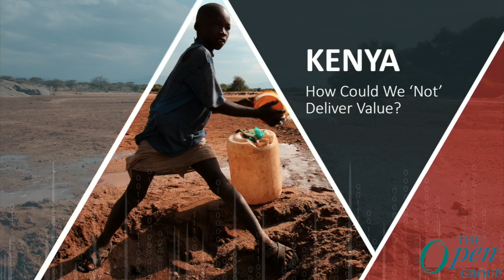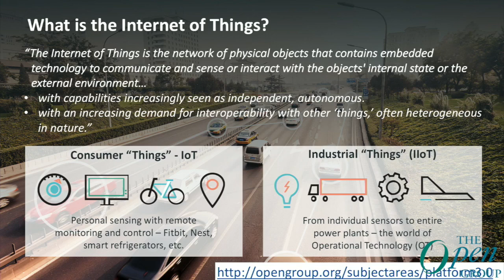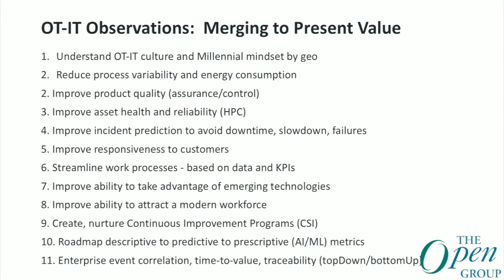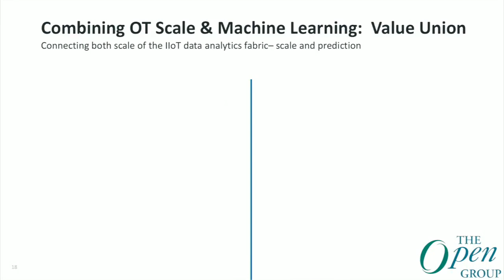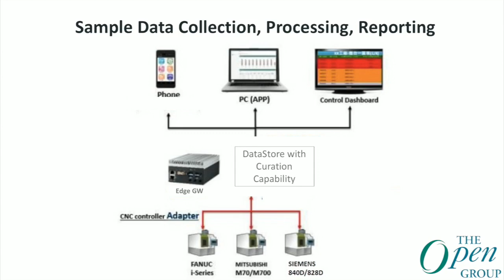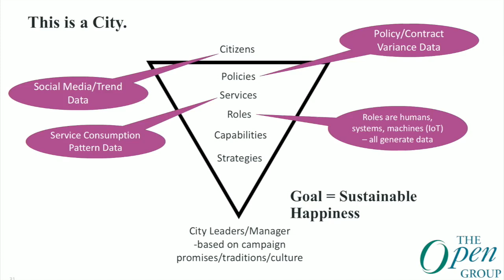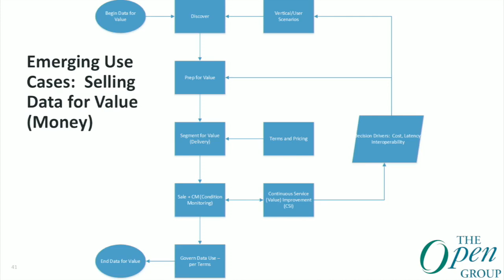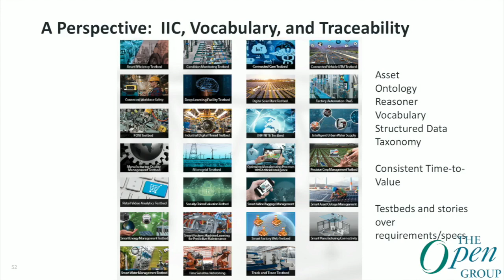Big Data Capabilities in Operational Technology and IT (OT-IT)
Presenter:
Donald Brancato with 25 years of experience as an enterprise architect, including domain experience in advanced aerospace and security applications, Don is a standards contributor (Open Platform 3.0, Business Data Lake, IoT, and Data Element Framework) and insightful consultant – contributing to numerous smart city projects globally. Today, he is on the boards of the bIoTope (Brussels, Lyon, Helsinki Smart Cities), Explorico (high-tech incubator in Norway), and ArchMission (space/orbital projects). He has demonstrated strong engineering and applied math/physics capabilities in space and aviation modeling / simulation. He has had full-lifecycle software development roles, successfully creating solutions, traceable from business strategy to capability to complex, service-oriented applications and data ontologies.